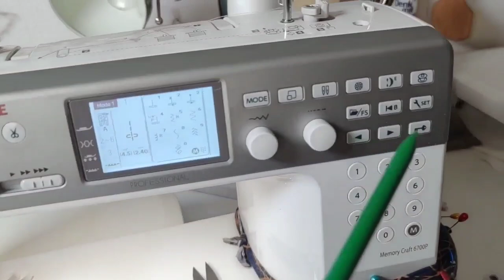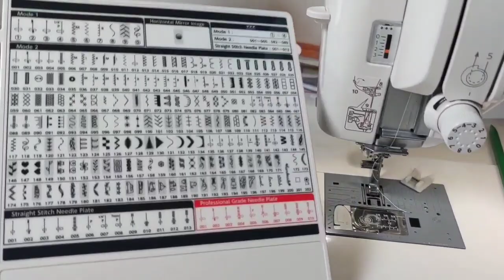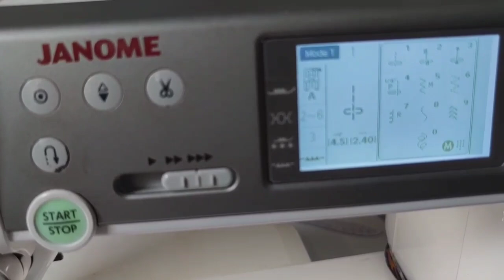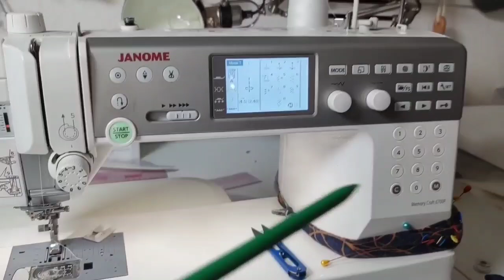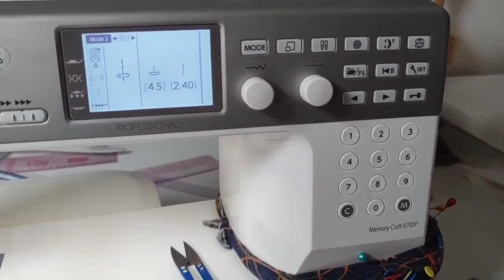Шагающей лапке - ДА! Ещё раз тестируем шагающию и тефлоновую лапки. Видео-опровержение.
В этом видео я приношу свои извинения за не правильную информацию о шагающей лапке🤷😞 А также вы увидите краткий обзор моей бытовой машинки Janome Memory Craft 6700p В конце видео закройте уши😂
janome Memory Craft 6700p